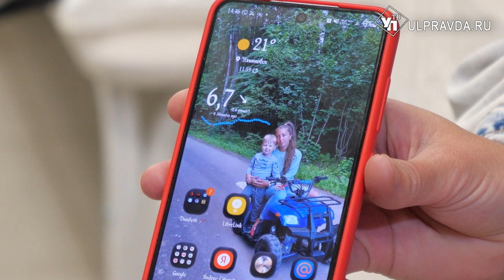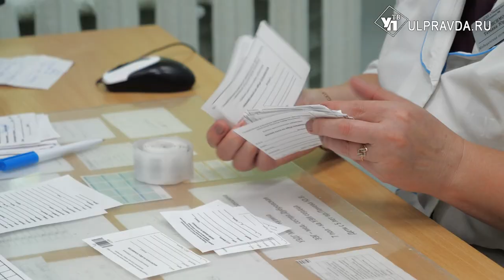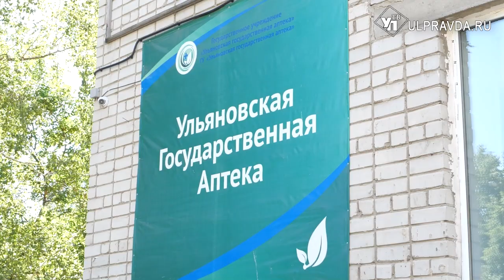Жизнь – не сахар. Ульяновских детей-диабетиков обеспечат системами мониторинга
В Ульяновской области приняли законопроект об обеспечении детей с диабетом системами мониторинга глюкозы в крови. Такое поручение дал глава региона Алексей Русских. По данным профильного министерства, в подобной помощи нуждается четыре сотни маленьких пациентов. Их родители уже получают бесплатные лекарства.